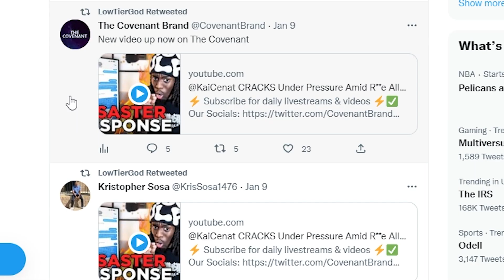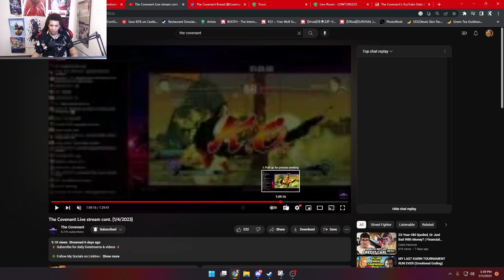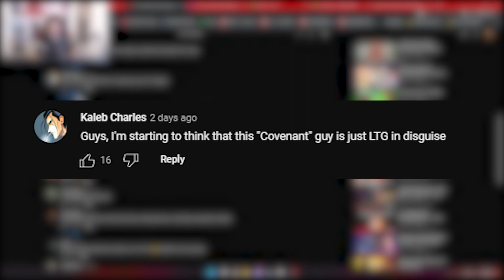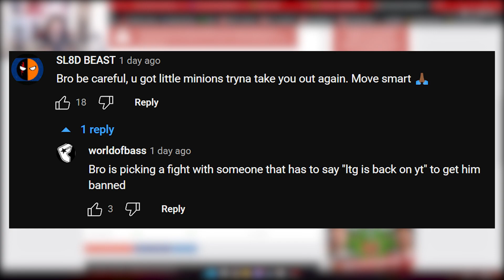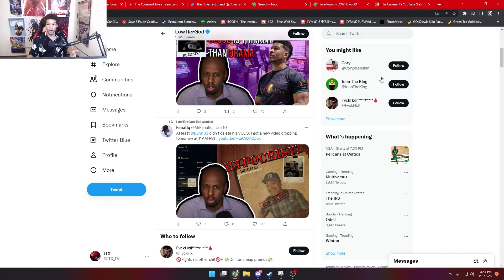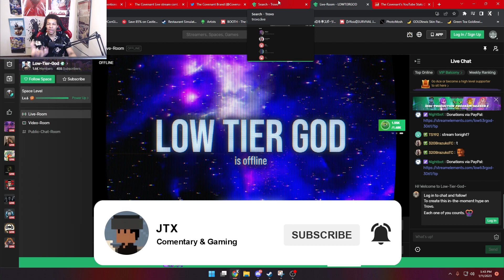EXPOSING LowTierGod's SECRET YouTube Channel (Ban Evading AGAIN!)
After being banned by YouTube, LowTierGod has been all over the internet trying to pursue his streaming career and upload his content. Today I was able to locate a suspicious account using his content and I've made some suspicious discoveries.

[Social Media's]
I have a Podcast where I've been discussing developments in the gaming and YouTube world with fellow creators! Check it out below!

Social Media's are an easy way to see when I'm uploading and what I'm uploading!